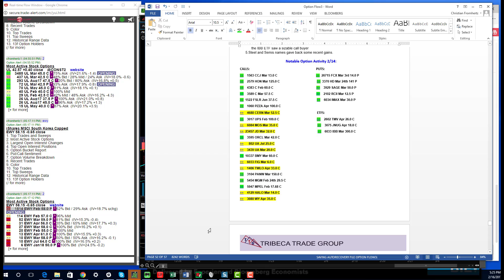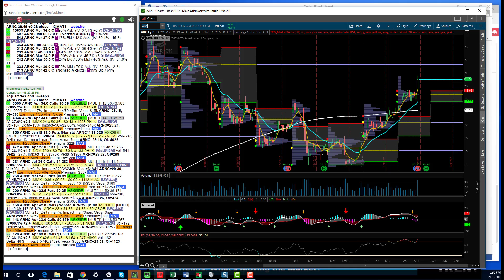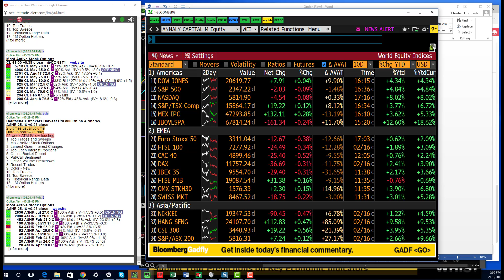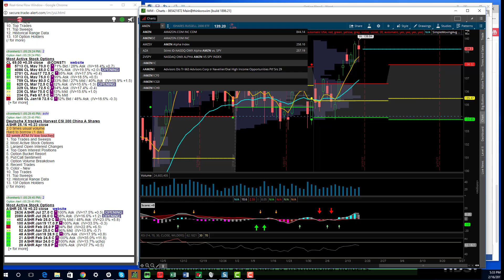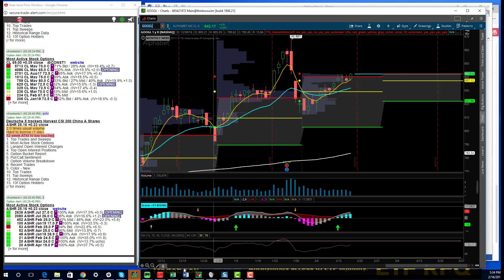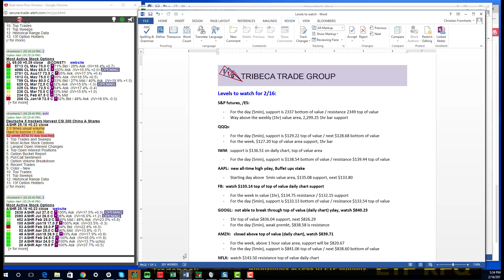TTG Market Recap 2/16